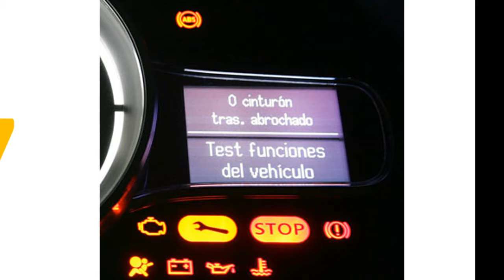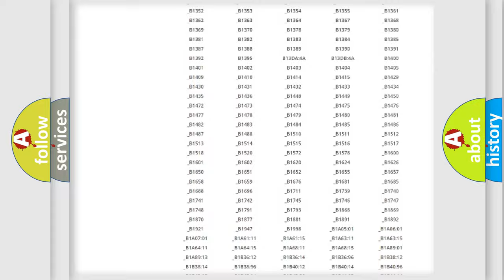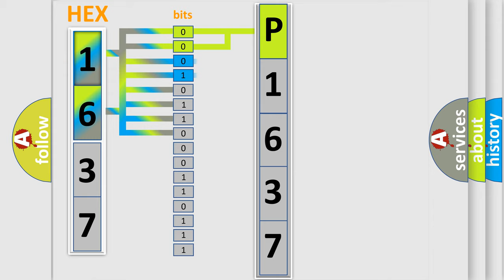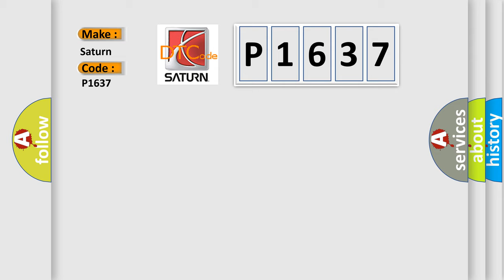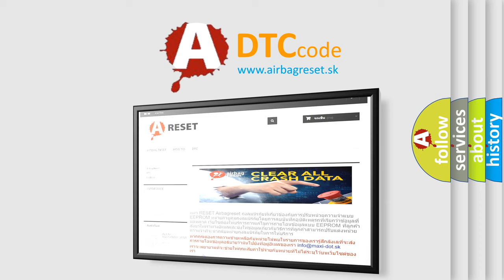DTC Saturn P1637 Short Explanation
Contents:
0:21 Basic DTC analysis according to OBD2 protocol standard.
1:48 Insight into programming
2:58 A diagnostically understandable description of the Diagnostic Trouble Code
3:05 Basic error definition

Make:
Saturn
Code:
P1637
Definition:
Passenger-side Air Bag Module (Inflator No.2) Circuit Short To Body Ground
Description:
WARNING: Detection conditions are for understanding the DTC outline before performing an inspection.Performing an inspection according to only the detection conditions may cause injury due to an operating error,or damage the system.When performing an inspection,always follow the inspection procedure. Resistance other than 1.0-9.7 ohms detected in passenger-side air bag module (inflator No.2) circuitMalfunction in wiring harness between passenger-side air bag module (inflator No.2) and SAS control module
Cause:
 Passenger-side air bag module connector malfunction Open or short circuit in wiring harness between passenger-side air bag module (inflator No.2) and SAS control module Passenger-side air bag module malfunction SAS control module malfunction